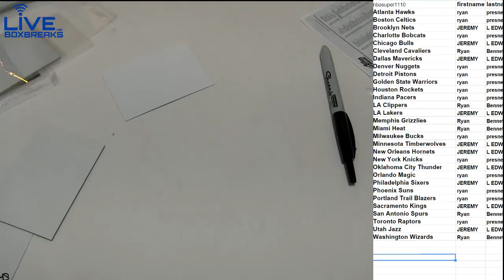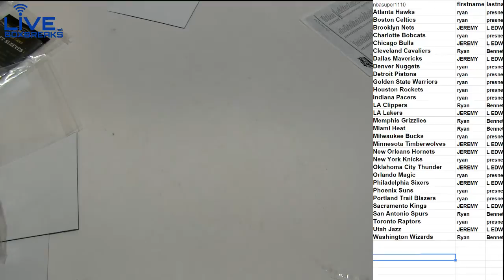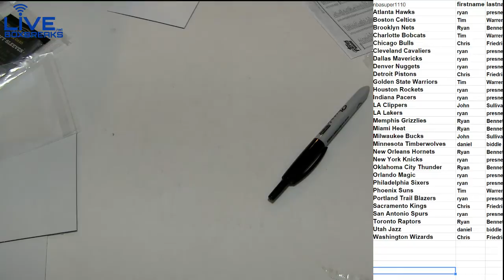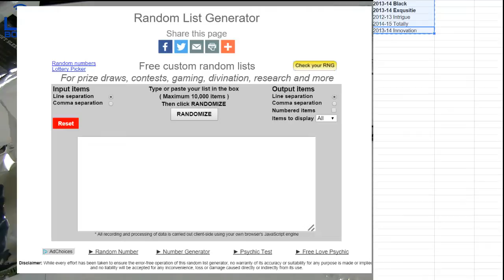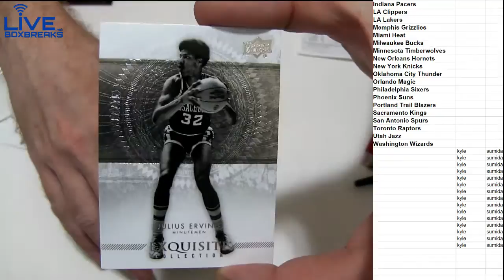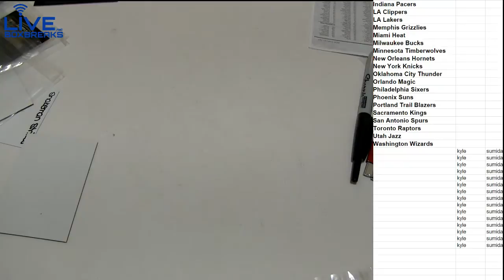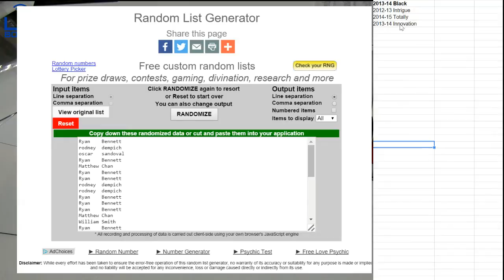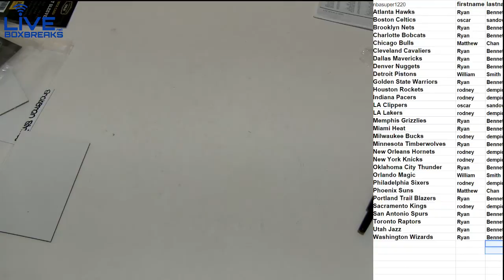NBA 1225 1228 LBB